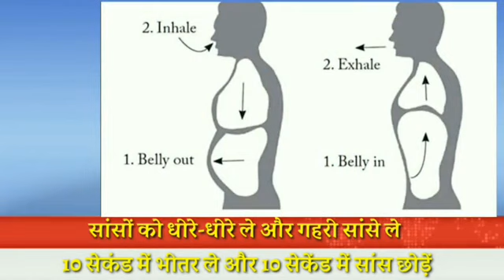लॉक डाउन और क्वॉरेंटाइन के समय में तनाव मुक्त कैसे रहें! ||डॉ राजेश भट्ट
कोरोनावायरस के संक्रमण से बचने के लिए भारत सरकार लॉक डाउन के समय को बढ़ा सकती है। अतः हम सभी भारतवासियों को इसके लिए मानसिक रूप से तैयार रहना चाहिए क्योंकि लॉक डाउन के बढ़ने से कम्युनिटी ट्रांसमिशन की संभावना कम हो जाएगी। जैसा कि आप जानते हैं कि इसका कोई इलाज नहीं है और ना ही कोई वैक्सीन है इसीलिए बचाव ही एकमात्र उपाय है